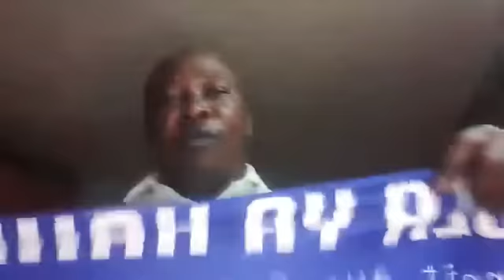Urgent: Desiré est libre et il a annoncé lui même